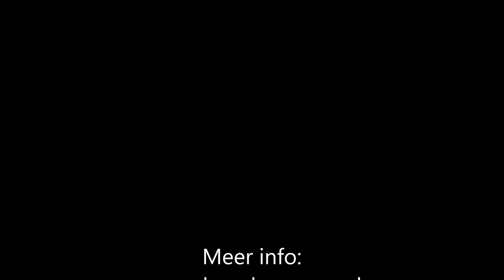Jannie van den Berg Hert Hubertus gaat dwars door de heg heen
Jannie van den Berg - Hert Hubertus gaat dwars door de heg heen bij het Jachthuis Sint Hubertus op NP De Hoge Veluwe. Meer info